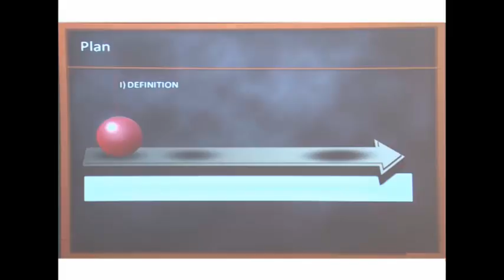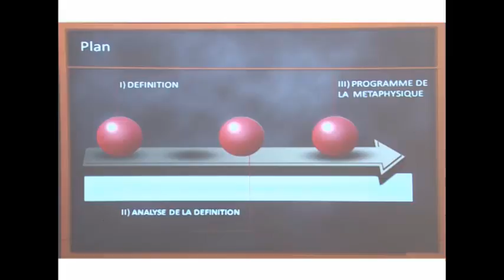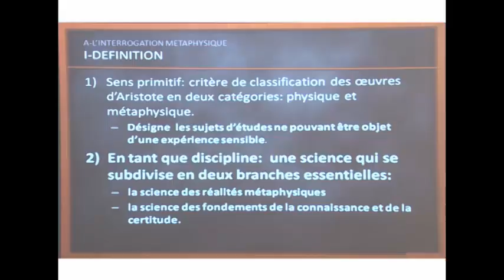Interrogation métaphysique Définition